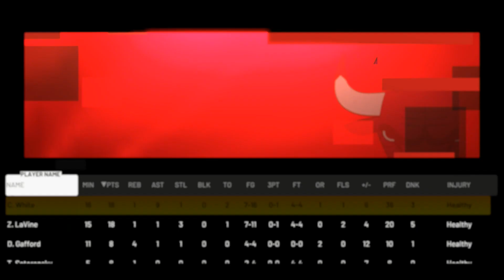NBA 2K21 | BRADLEY BILL DROPPED 29 ON US!! | ALPHABET SERIES EPISODE #3 | BULLS VS WIZARDS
STARDUST APP: launchpad1412